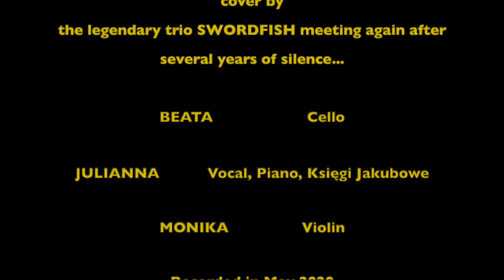No Roots - Alice Merton cover by Beata, Julka and Monika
The legendary trio SWORDFISH reunited to bring some fun and cool sounds to your homes! Some day there will be more from us :) On cello Beata Kościelna, on violin Monika Kościelna ( check out Monikas page! ) me in the middle.